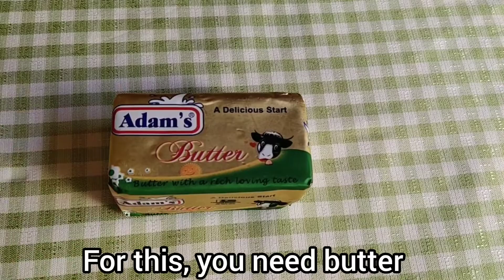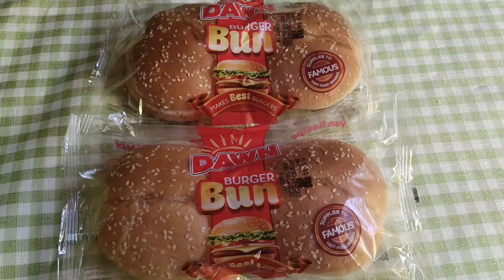5-Ingredients Garlic Bread Recipe | Easy Garlic Bread Sticks Recipe | Homemade Garlic Bread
Hello there!🙋‍♀️
Today's recipe is of garlic bread sticks. They taste amazing and you can easily make it at home. There are just 5 ingredients that are required to make this delicious recipe. Give it a try and give me feedback also☺ If you liked the recipe, give this video a BIG